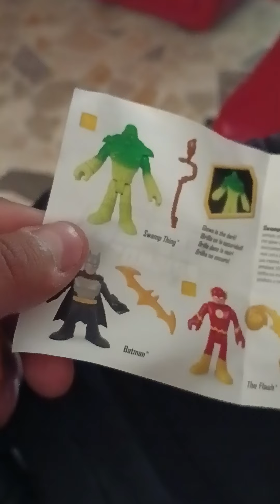Imaginex DC Comics Serie 8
Yo quería a Blue beetle 18 de agosto solo en cines.